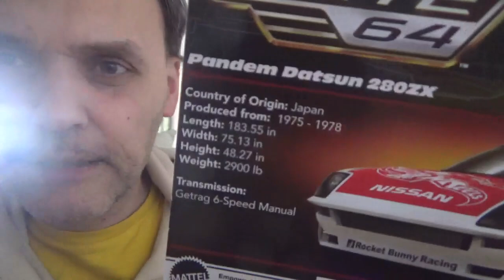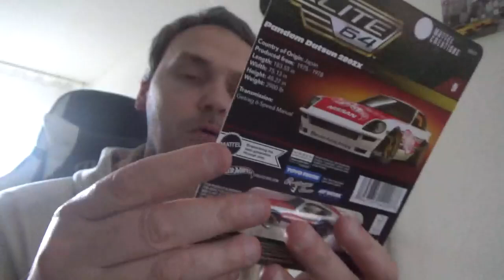Mein erstes RLC Modell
Heute habe ich meine beiden RLC Modelle von Mattel bekommen.